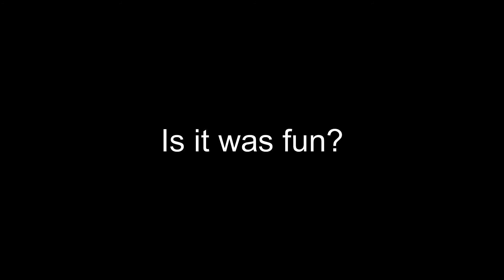【全部オレ】Breed(Nirvana)【All Played Alone】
Stay Home！楽しそうで何より。